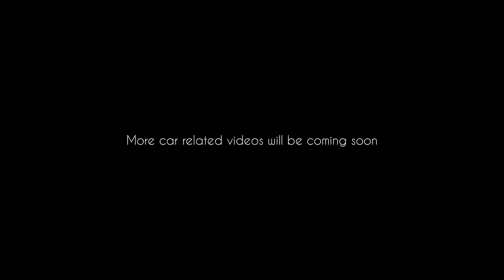Mitsubishi Lancer Evo IX New Big Update - Handmade Model - San Kustom Garage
DESCRIPTION:

Hello guys and today on this brand new video, I'm gonna show you all my fully handmade Mitsubishi Lancer Evolution IX, which got some new changes just recently.

Sport Car Rock "Shocked" by Infraction.
Sport Cars Rock by Infraction.